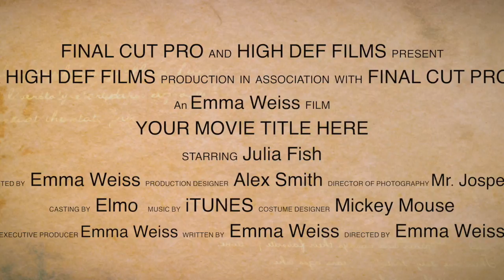2 trailers- Emma Weiss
This video is about 2 trailers